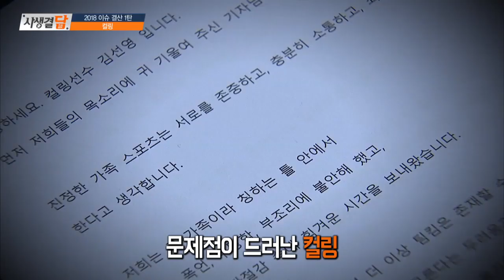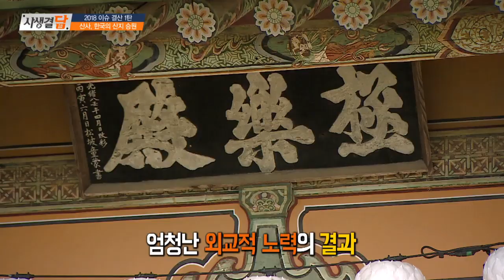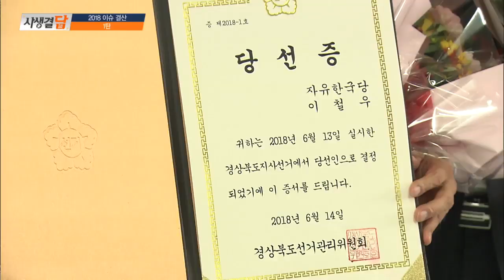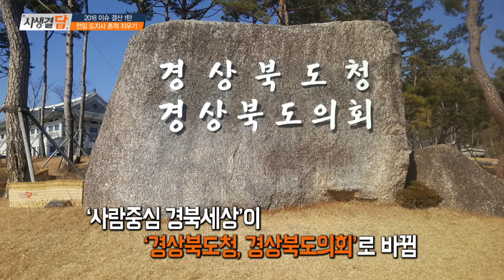2018 이슈 결산 1탄 [사생결담] 7회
이슈, 결산, 컬링, 경북체육회, 지방선거, 기초의원, 기초의회, 문화유산, 세계문화유산, 봉정사, 부석사, 산사